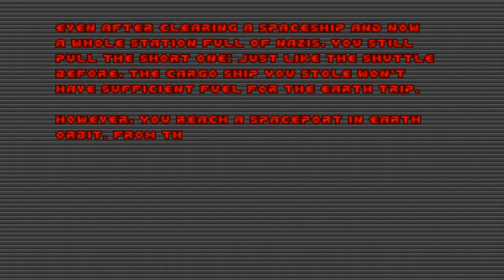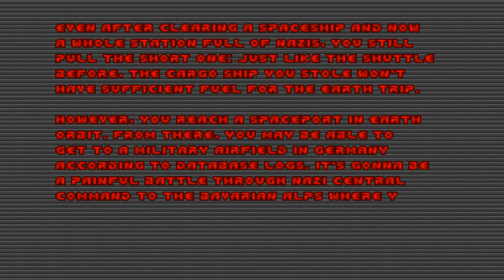Doom with Astrostein 2.Map 10(FINAL)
Map10:Mining Facility(FINAL)
"Astrostein 2" is a 10-map Vanilla wad from WolfenDoom series,created in October 1999 by Laz Rojas.